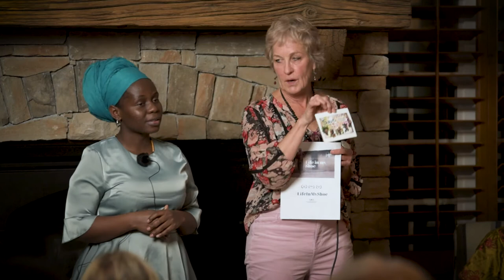Full Event - Uganda Seeds Storyteller Series - November 2019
This is a replay of a most-extraordinary Seeds of Exchange gathering in November, 2019. Keep cultivating GRATITUDE as you hear GLOBAL stories from some incredible difference-makers passionately working in Uganda, in our community, and ’round the world!

Our star-studded storyteller line-up …
• Co-founder & visionary, Drew Edwards and in-country director & impassioned leader, Nathan Okiror | Pangea Working in Uganda, their mission is to empower schools and unify communities through sustainable education – and epic hearts and vision!
• Founder & sisterhood champion, Brandi Lea Bergren | Beauty for Ashes Uganda She told me she “accidentally” started a nonprofit and that she had no clue what was coming! Now, she’s a momma to 3 in the US and 47 in Uganda, with 1200 mommas as her constant inspiration!
• Co-founder & film-maker, Gayle Nosal, and activist & documentary film storyteller, Favourite Regina, from NeeNee Productions / Sauti What they are committed to doing through film and community partnership in the lives of our refugee sisters and brothers in Uganda is jaw-dropping!
• Educator & elder, Marcellina Otii. Arriving home to Denver just days before our event from Uganda, Marcellina will share some riveting stories for us of her work with child soldiers, community collaborations, and inspired action in life! Team Africa, Ties That Bind, & Mother Earth Montessori | Uganda - motherearthmontessori.org.
• Poet, activist, and high-school student, Suha Mayraj shares one of her spoken word poetry pieces and her vision for a world that is graced with greater understanding and appreciation than ever of the differences (and similarities!) between us.
• Thank YOU to Lynn Townsend, founder and visionary of The Sisterhood Photo Project, within which she donates a portrait session to a refugee / immigrant sister who needs to see her inner light and truly know her worth. Facebook and Instagram @SisterhoodPhotoProject.

These friends inspire me to the core. They remind me that hope is alive, that there is beauty rising out of the ashes in our world. I always come away from being with them having learned something about the world, discovered something about myself, and with some nudges for my next steps to make a difference locally and globally.

Be INFORMED about global happenings from amazing changemaking friends of mine, look for some INSPIRATION in your life today, and be IGNITED more in your unique ways to make a difference! We’ve crafted each of these experiences – live, in-person, and replays – with you in mind, offering ideas for weaving inspired ACTion into your life, starting here and now.

The Seeds Storyteller Series connects you with EVERYday changemakers from around the world: activists, visionaries, artists, philanthropists, entrepreneurs, educators … (the list is long and the ways to make change are vast!). Your Storyteller Series tour guide is me, Sarah Davison-Tracy. I am an author, speaker, and founder of Seeds of Exchange where we are unstoppably committed to make a tangible difference through community, storytelling, and philanthropy.

You belong.
We belong to each other.
Let’s standTALL together and light up the world!

xo, -Sarah Davison-Tracy

Thanks to Stephen Andrews / Spotted Dog Digital for the video production of this evening.